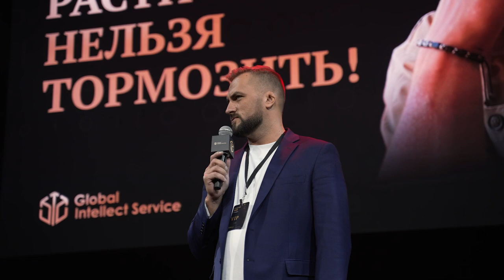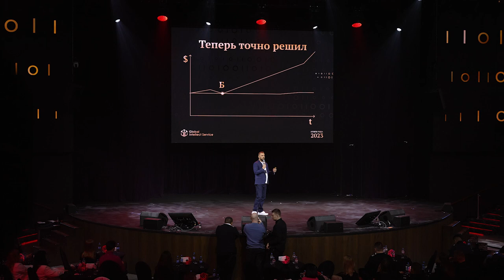ВАЛЕРИЙ ОЛЬШАНСКИЙ • ИТОГИ ГОДА 2023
Выступление Партнёра Компании в статусе ПРЕМЬЕР на главном зимнем событии Компании 4 февраля 2024 года с темой «РАСТИ НЕЛЬЗЯ ТОРМОЗИТЬ!»

3-4 февраля 2024 • VEGAS CITY HALL